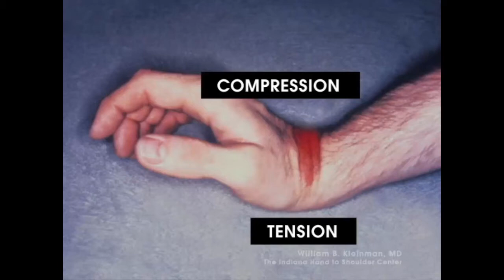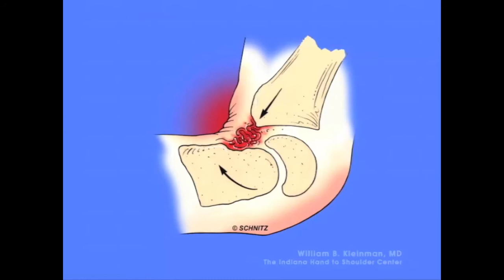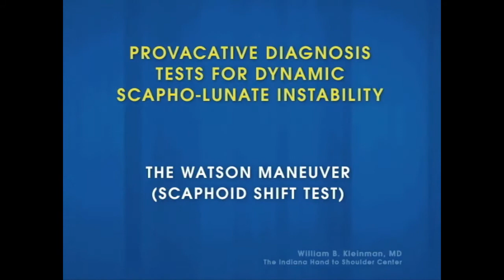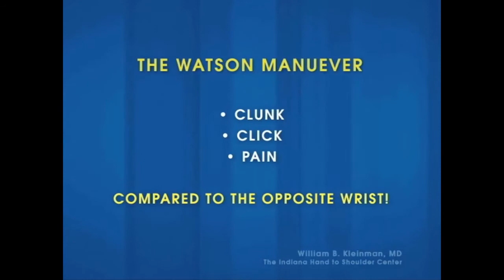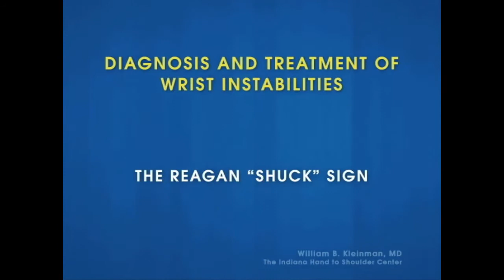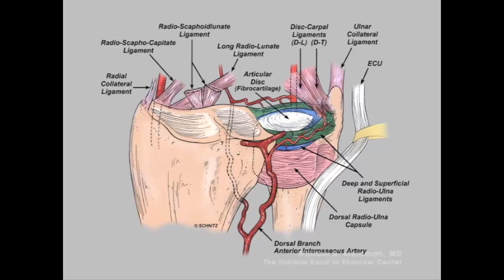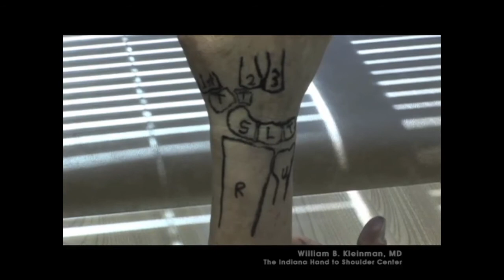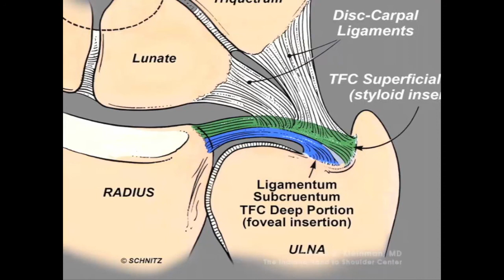Physical Examination of the Wrist - AASH Online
Dr. Kleinman provides a comprehensive review of how to examine the wrist and the specific diagnosis that can be made with a good clinical exam.